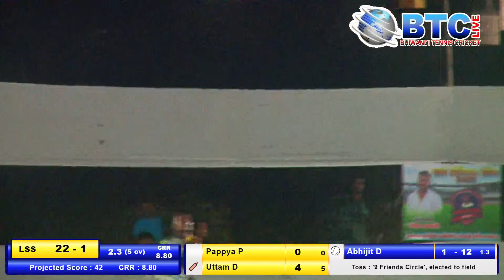LATE SANDEEP SMRUTI vs 09 FRIENDS | CIRCLE PAYE PREMIER LEAGUE 2021-22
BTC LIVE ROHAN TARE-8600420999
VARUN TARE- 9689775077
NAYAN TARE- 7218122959